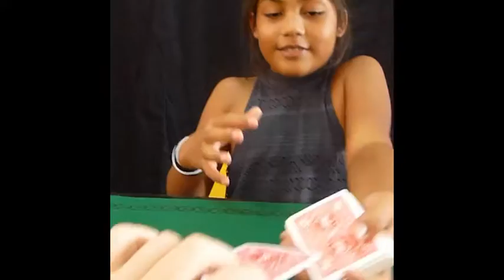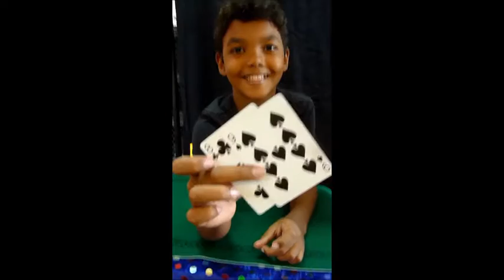Stage de Magie février 2017